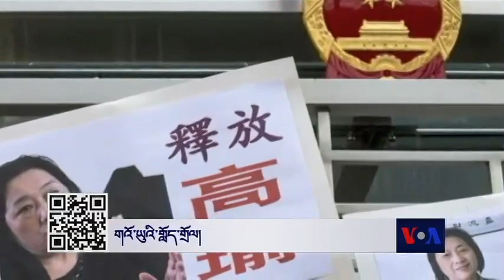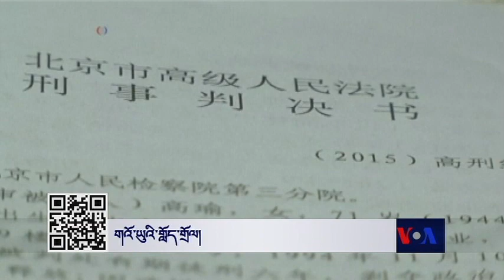ཀུན་གླེང་གསར་འགྱུར། ༢༠༡༥ ཟླ་ ༡༡ ཚེས་༢༧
ཨུ་རུ་ས་དང་ཏུར་ཀིའི་འགལ་ཟླ། གའོ་ཡུའི་གློད་གྲོལ། ཁ་ཆེ་རྒྱལ་ཁམས་ལ་གཏོར་རྒོལ་འཐབ་ཇུས།  སྲིད་སྐྱོང་ཕྱོགས་ཕེབས། དཔལ་ལྷའི་རི་ཁྲོད། བླ་ཆེན་པོབ་ཀྱི་ཨ་ཧྥི་རི་ཀའི་ཆིབས་སྒྱུར། རྒྱལ་སྤྱིའི་གོ་ལའི་གནམ་གཤིས་ཀྱི་ཚོཊ་ཆེན། བོད་ཀྱི་གནམ་གཤིས་འགྱུར་ལྡོག བོད་ཀྱི་གནམ་གཤིས་འགྱུར་ལྡོག་ལས་འགུལ།